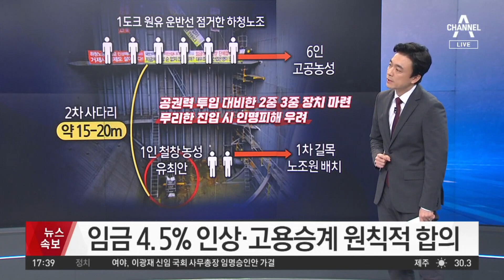대우조선 파업, 50일 만에 타결 됐지만… | 뉴스TOP 10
대우조선 파업, 50일 만에 타결 됐지만…

■ 출연 : 김근식 전 국민의힘 비전전략실장, 박민영 국민의힘 대변인, 박성민 전 청와대 청년비서관, 이현종 문화일보 논설위원

[김종석 앵커]
예, 오늘 뉴스 TOP10은 조금 전에 거제에서 들려온 소식으로 시작을 하겠습니다. 전 국민적으로 이목이 많이 쏠렸던 대우조선해양의 하청노조 파업인데 이게 이제 멈춰 설 것 같습니다. 50일 만에 협상이 타결이 된 건데요. 일단은 꼬인 실타래가 풀린 것 자체만으로도 다행이긴 한데 여러 문제점도 남았습니다. 이 이야기 지금부터 하나하나 속보와 함께 만나보겠습니다. 일단 속보부터 한번 만나볼까요? 제가 말씀드렸던 것처럼 50여 일 만에 협상이 타결된 대우조선해양의 하청노동자 파업입니다. 근데 먼저 이현종 위원님, 대통령이 공권력 투입 가능성까지 경고를 했으니까 파국은 면했다, 이걸로는 조금 큰 의미를 부여할 수 있는 거예요?

〈평일〉
08시 50분 김진의 돌직구 쇼
12시 00분 뉴스A 라이브
17시 20분 뉴스TOP10
19시 00분 뉴스A

〈주말〉
12시 10분 토요랭킹쇼·뉴스A 라이브
19시 00분 뉴스A